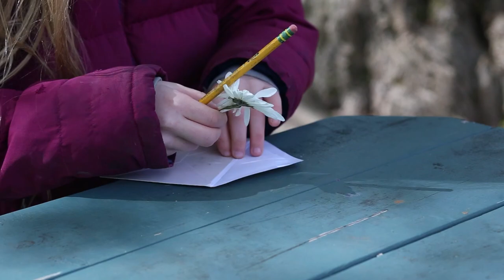Daisy - short film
short film for DMP 210-A

Written and Directed by:
Edison Roberts
Elijah Stringham
Paige Bettencourt

Cast:
Elijah Boyar
Dan Cantanno
Charlie
Wes
Jack
Caroline

Additional Music:
Dmitri Shostakovich
Symphony Number 5